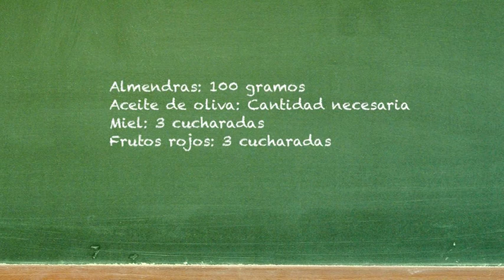Pablito Martín en Cocina Consciente: Leches Vegetales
El Chef Pablito Martín cocina utilizando productos naturales.